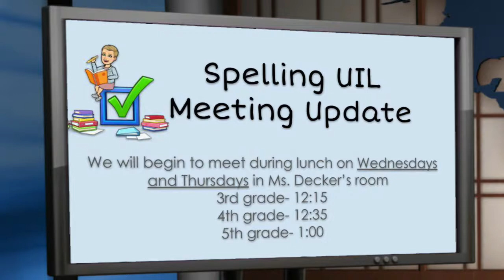Tuesday Morning Announcements VillageTV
Here are your Village News.